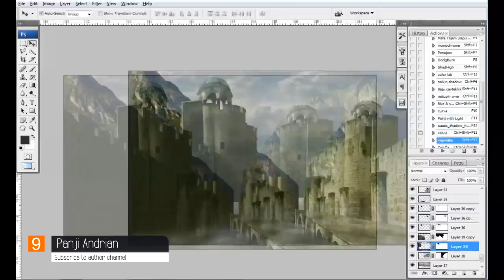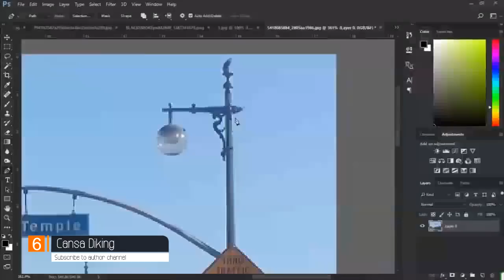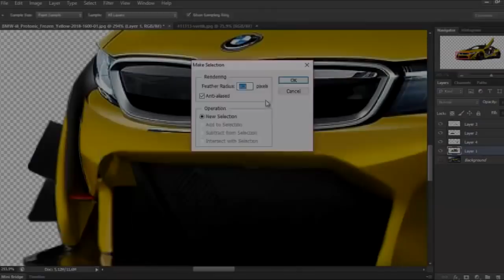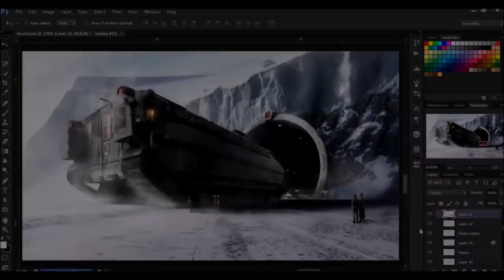CreativeStation November 2017 Top 10 Video Arts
CreativeStation Team